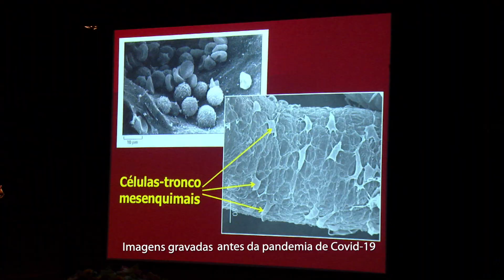Laboratórios da UNIFASE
Os laboratórios são o espaço da prática dentro do ambiente acadêmico. O lugar onde a teoria se transforma em vivência. A UNIFASE oferece laboratórios modernos com equipamentos de última geração, preparados de acordo com a dinâmica e as características de cada curso. Aqui, os alunos aprendem os protocolos de segurança, se familiarizam com os equipamentos, desenvolvem uma série de habilidades exigidas na atuação profissional. As aulas nos laboratórios também estimulam o trabalho em equipe e a troca. Além disso, também aproximam os estudantes da prática científica. A UNIFASE também conta com um Centro de Simulação Realística, onde alunos de graduação e pós-graduação da área da saúde realizam procedimentos em modelos de alta fidelidade, antes da etapa de atendimento real. Os pacientes são robôs que imitam as reações do corpo humano e são capazes de reproduzir sintomas de doenças e complicações médicas. Um espaço onde os estudantes podem exercitar o raciocínio diagnóstico e a tomada de decisões, sempre observados por professores. O Centro Universitário abriga ainda o Laboratório de Medicina Regenerativa, onde são realizadas pesquisas de terapia celular. Estudos para tratamentos de doenças degenerativas ou recuperação de tecidos danificados por trauma. A UNIFASE é pioneira na utilização bem-sucedida de células-tronco para a regeneração da cartilagem e do osso da articulação da mandíbula. O trabalho foi publicado em revista científica internacional e apresentado em congressos fora do país.